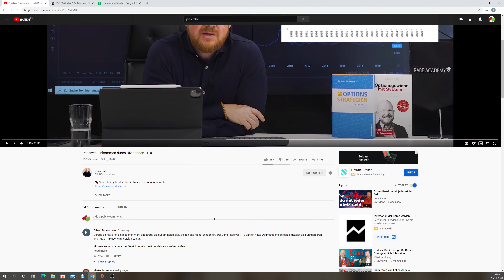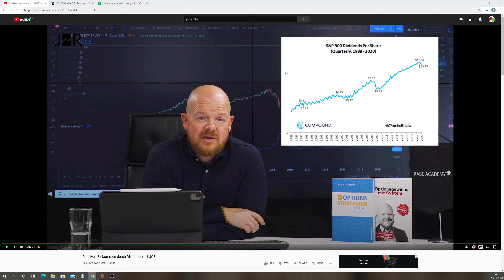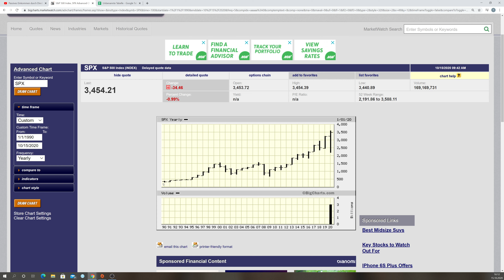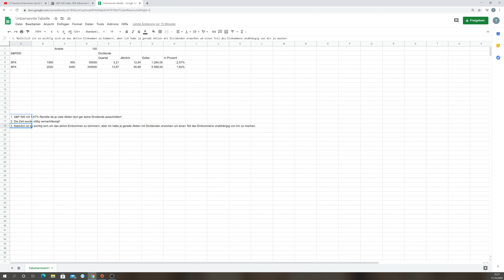Passives Einkommen durch Dividenden ist KEINE Lüge! Meine Reaktion auf Jens Rabes Video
Frank der Bär gibt seine Meinung zu Jens Rabes Aussage - "Passives Einkommen durch Dividenden ist eine - Lüge!

Ich vertrete natürlich nicht die selbe Meinung wie Jens, also meine Gründe im Video.